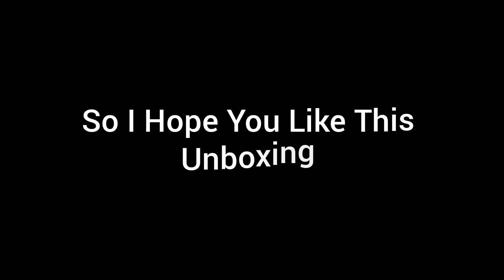Opening 10 New Lightining Beyblade Box!! Beyblade Burst Rivals Game!!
This Content Is Only For Teenagers 13+Audience!!